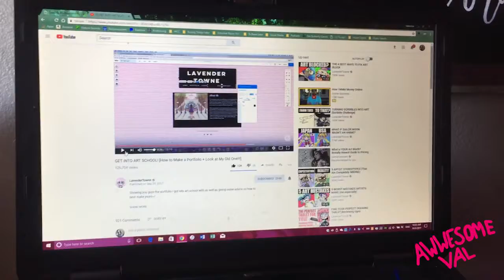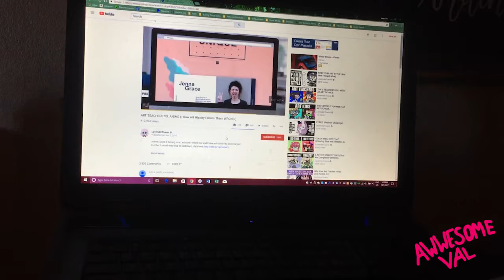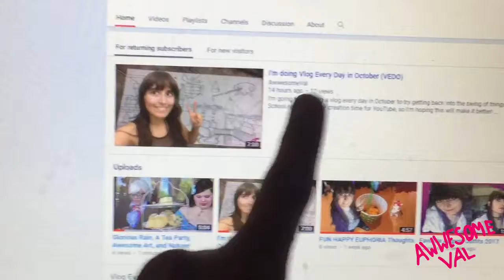VEDO | I Talk A Lot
Today's Vlog Everyday in October! October 3 2017! This is a pretty average Tuesday, except the whole getting out of work really late part, and getting a gift part, and the getting paid part, and the paying rent part. Well I guess Tuesday might have it's variations after all.

And if you would like to join me on social media, here are a few of my favorites: